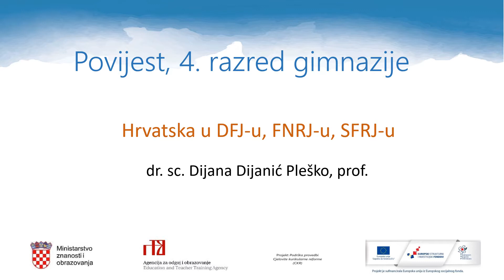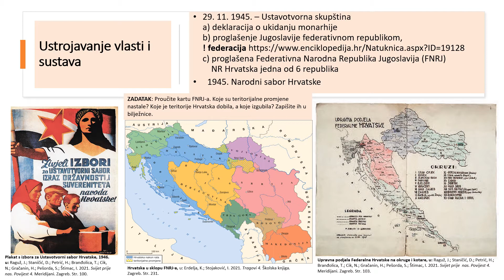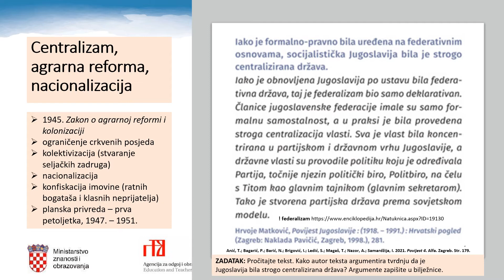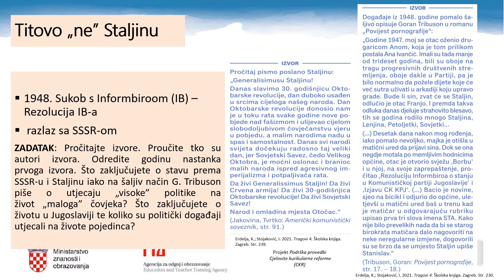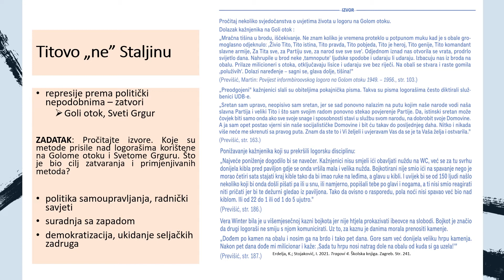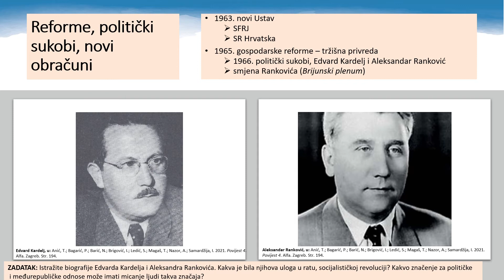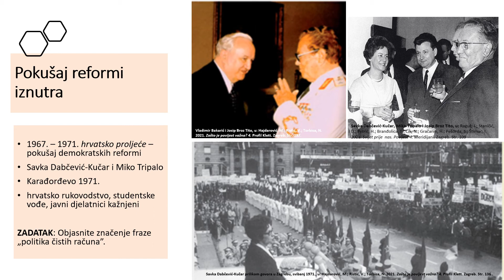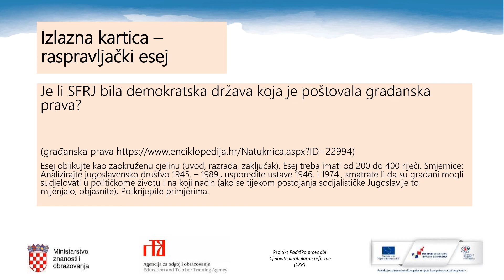Povijest, 4.r. SŠ - Hrvatska u DFJ, FNRJ SFRJ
Autor: Dijana Dijanić Pleško